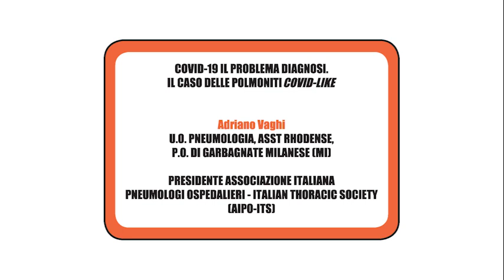COVID-19 il problema diagnosi. Il caso delle polmoniti covid-like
Adriano Vaghi
U.O. Pneumologia, Asst Rhodense, P.O. Di Garbagnate Milanese (Mi)
Presidente Associazione Italiana Pneumologi Ospedalieri – Italian Thoracic Society (AIPO-ITS)